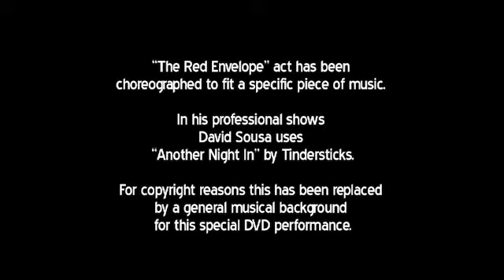The Red Envelope